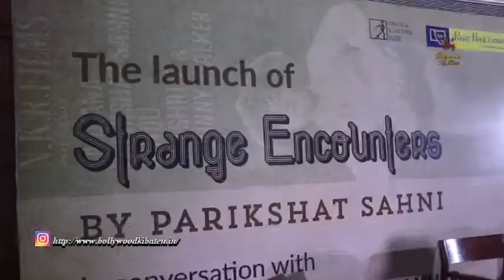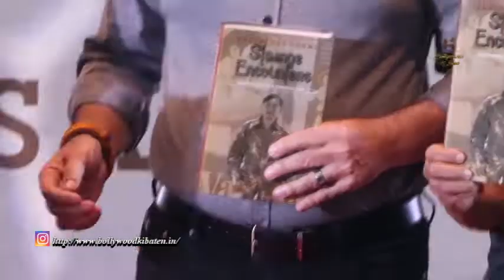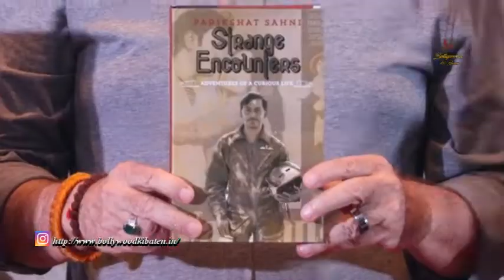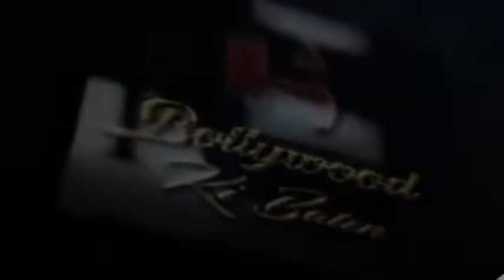Anupam Kher, Deepti Naval At Parikshat Sahni's book 'Strange Encounters' Launch